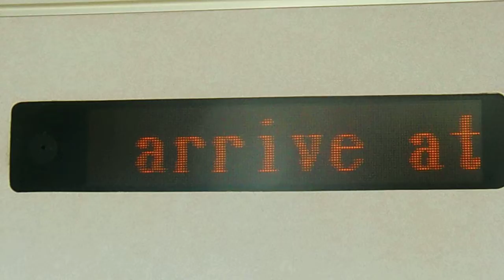【御殿場線】車内LED表示機 313系3000番普通国府津行き ＠大岡到着前